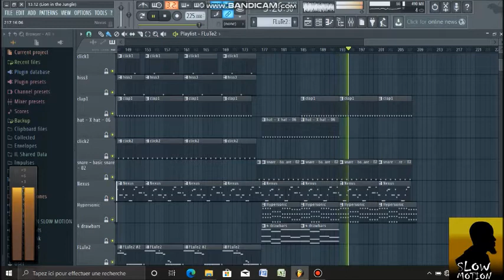From the Motion Picture: "The Lion King"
Inspired from the Soundtrack of the Movie "THE LION KING".